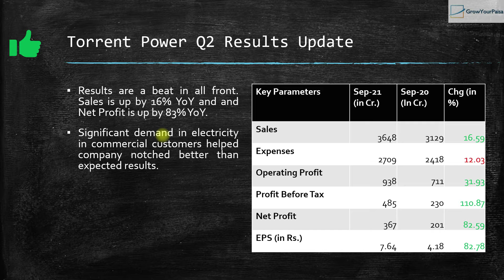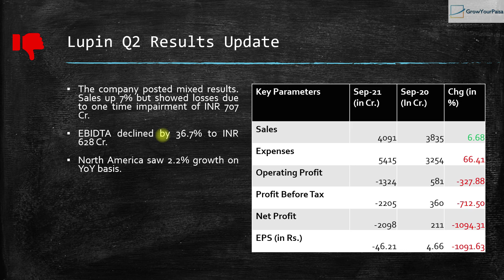Quarterly Results Update 28 Oct 2021 | Results Today | Indian Companies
One Minute Video on quarterly results updates from today including Torrent Pharma, Adani Enterprises, IndusIndBank, Tata Chemicals, PNB, Lupin